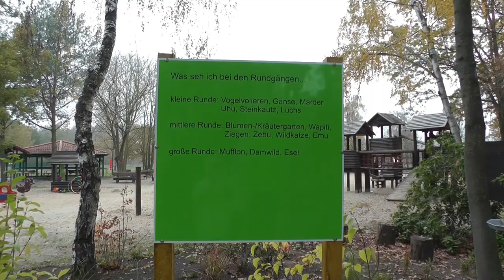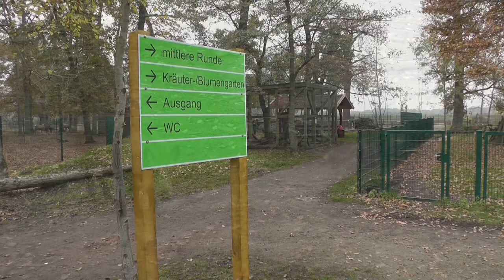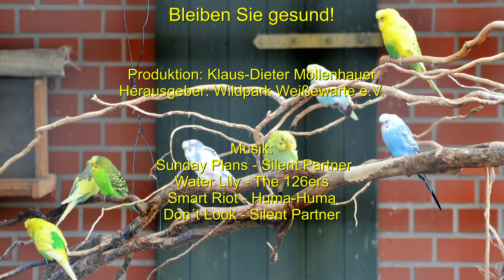Wildpark-Magazin - Herbstausgabe 2020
Liebe Wildparkfreunde,
nach längerer Pause gibt es endlich ein neues Video aus dem Wildpark. Begleiten Sie uns auf einen kleinen Spaziergang durch die weitläufige Anlage der beliebten Naherholungsstätte in der östlichen Altmark. Gerade der Herbst mit seinen bunten Farben bietet sich für einen Besuch an. Zur besseren Orientierung weisen neue Tafeln auf die verschiedenen Rundwege im Wildpark hin.